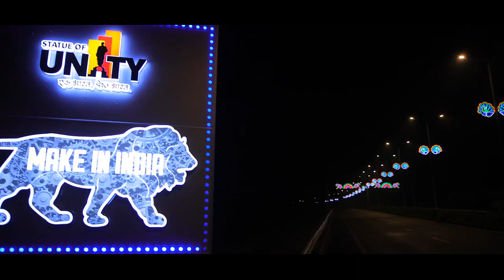"STATUE OF UNITY": Ekta Nagar (Gujarat) becomes a "Land of Billion Lights" at night.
Come and see the World's Tallest Statue, Stay the night to enjoy spectacle of lights. Ekta Nagar is being developed as a world class tourist destination. Ekta Nursery spreads awareness about Eco friendly practices. This Nursery plays dual purpose of serving as an educational cum demonstration center for tourists and also providing employment to local people. Plan your visit to Kevadia and enjoy the majestic view of colossal Statue of Sardar Patel in the midst of Satpura and Vindhya ranges, Children Nutrition Park- A unique technology driven park is a key attraction for children, Enjoy Wild life in Jungle Safari, visit Cactus Garden-A thorny and well laid out Garden spread across 25 acres of land, You will get mesmerized by the magical light installation at "Unity Glow Garden" , This unique garden will complete your visit to Statue of Unity. Visit statueofunity.in for more information.